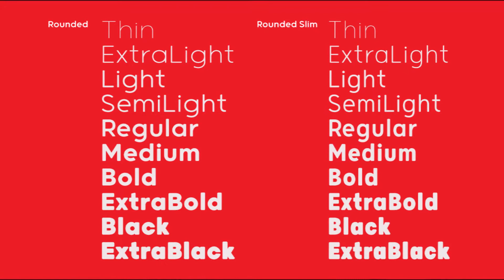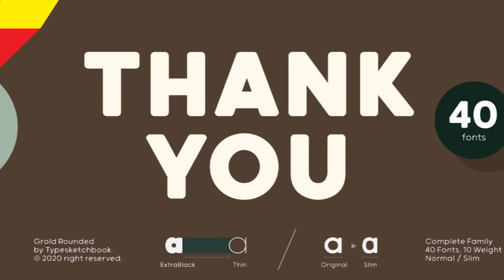Grold Rounded font video